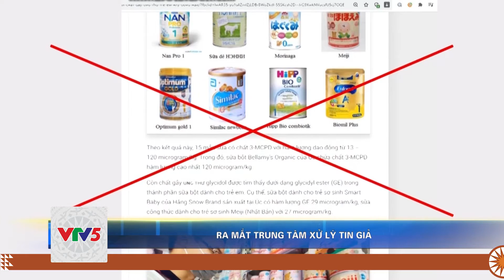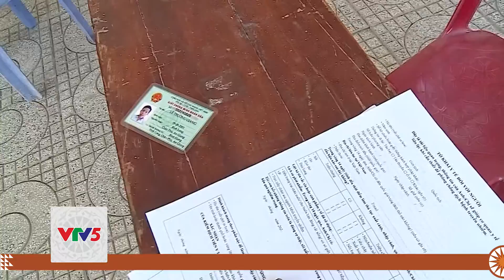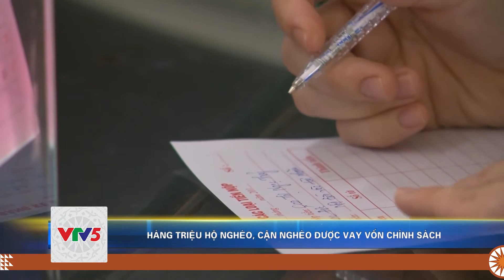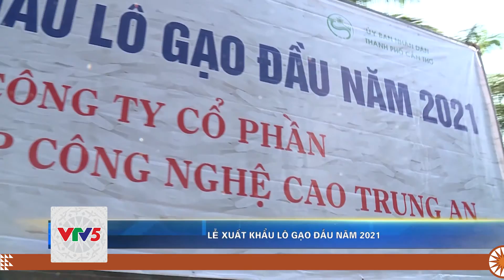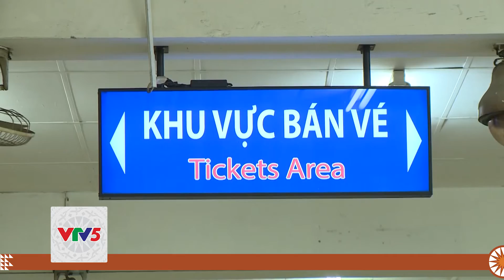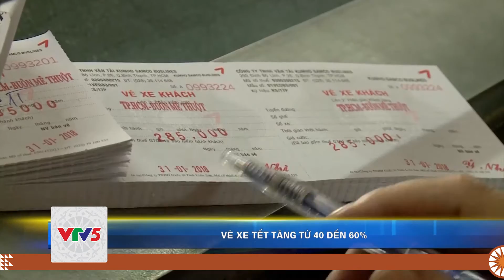[TIẾNG KHMER] BẢN TIN TIẾNG KHMER 14.01 | VTV5